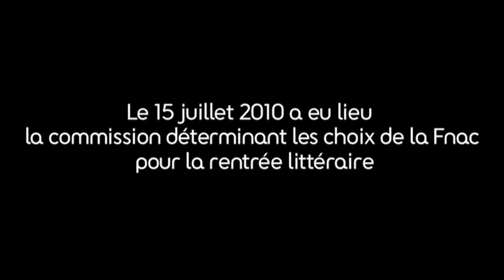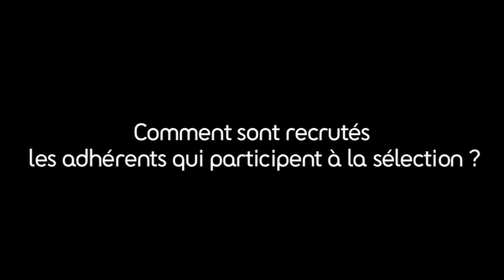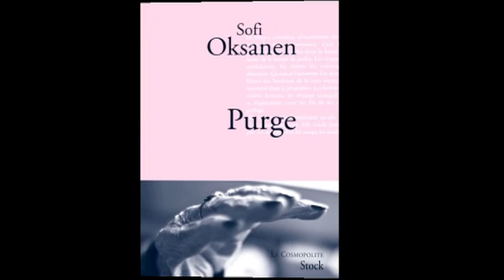Rentrée littéraire Fnac : les coulisses de la sélection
Le lauréat du Prix du roman Fnac 2010 est : Purge de Sofi Oksanen (Ed.Stock). Le 15 juillet a eu lieu la commission déterminant les choix de la Fnac pour la rentrée littéraire. Laurence Deschamps, chef de produit littérature nous explique le déroulement de cette commission. Réalisé au siège social de la Fnac le 15 juillet 2010.